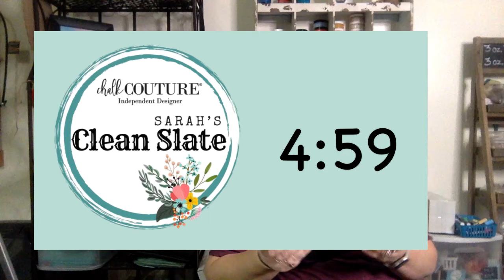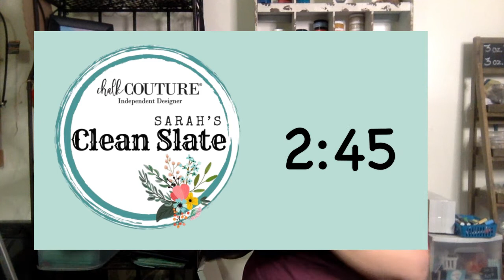Interchangeable signs!!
With the use of magnets you can swap your sign out as often as you wish.